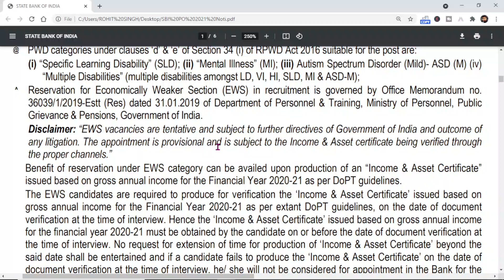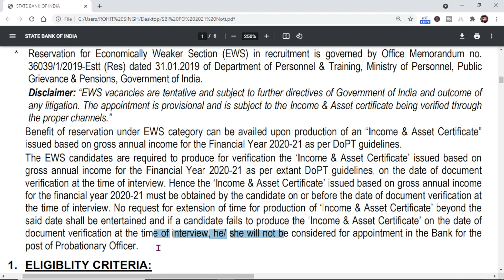SBI PO 2021 IMPORTANT Information FOR EWS STUDENTS Rohit Sir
Worth Study Materials:-
Grand Bundle PDF Course

USE CODE: SBILIFE
Get an additional 10% offer!